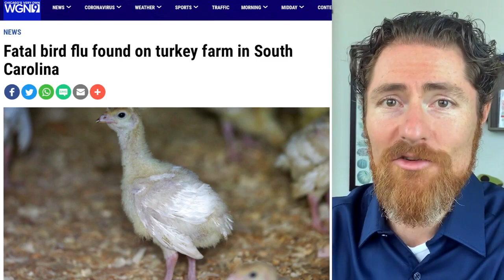COVID1-19 Part 2: Preventing Viruses with Diet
When humans domesticated animals they brought their diseases with them. Taming cattle (Cows and sheep) gave us measles, killing 200 million people over the past 150 years. Camels gave us small pox. Pigs gave us whooping cough. Domestication of chickens gave us typhoid. Ducks = influenza. Horses = common cold. In fact, throughout history we see a distinct pattern of native communities being wiped off the map due to the diseases which came from the invaders/conquerers. The conquerers had the disease factories (animal farms) and the natives, having no such hubris to manipulate the sacred environmental balance, did not farm animals. And so they perished, all in the name of eating meat. We can change - BE THE CHANGE
(paraphrased from Dr. Michael Gregor’s “Pandemics: History and Prevention”

Para conocer nuestra variedad de ebooks con recetas saludables, visita el enlace

Compra nuestras sugerencias de productos en nuestra tienda de Amazon